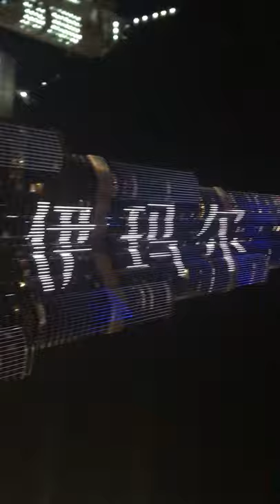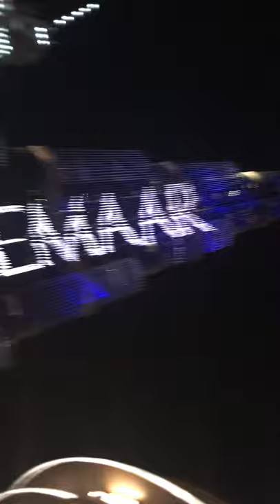Water Dance Dubai mall burj Khalifa || Dubai mall water fountain dance 2021